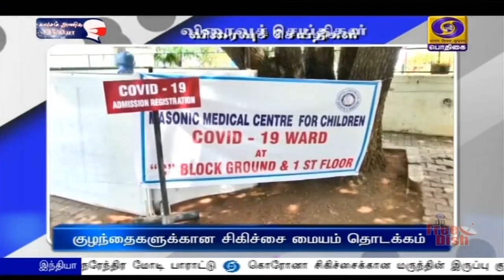பொதிகை காலை 8.00 மணி விரைவுச் செய்திகள் [06.05.2021]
2) திருவள்ளூர் எம்பி ஆய்வு

3) மருத்துவமனை வாயிலில் அவசர ஊர்தி

4)  குழந்தைகளுக்கான சிகிச்சை மையம் தொடக்கம்

5) 10 நாள் ஊரடங்கு நாளை அமல்

6) துப்பாக்கிச் சண்டை - ஒரு தீவிரவாதி சரண்